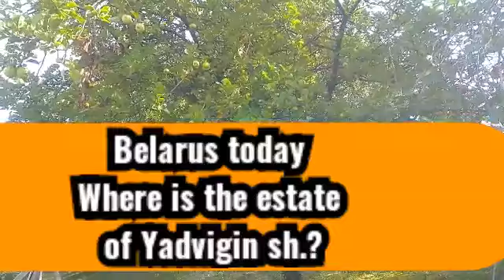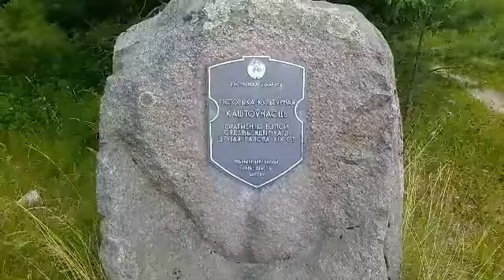Где находится усадьба писателя Ядвигина Ш? Where is the estate of Yadvigin Sh.?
Belarus, Minsk region, Karpilovka village, where is the mansion Yadvigin sh?
Беларусь, Белоруссия, Минская область, усадьба Ядвигина Ш. Место где знаменитый Янка Купала прочитал первый раз свою "Паулинку". Интересное сегодня.